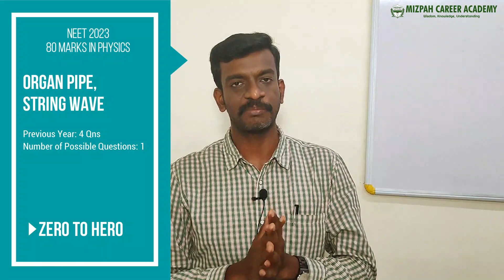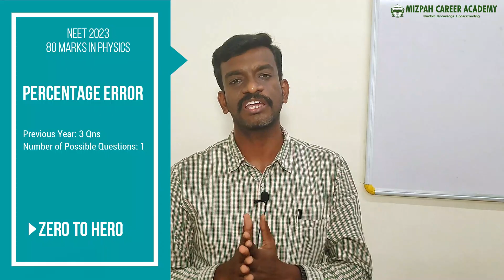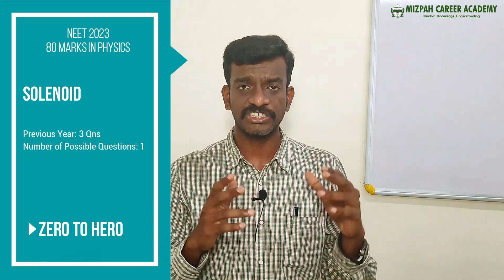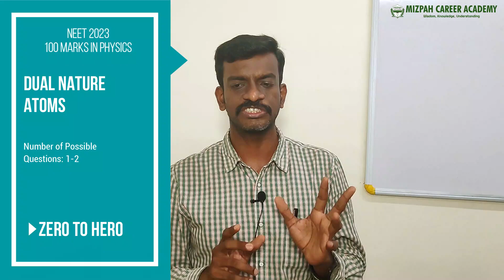NEET 2023 - Physics Most Expected Questions 2023 - Predicting NEET Physics - Easy 100 Marks Strategy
Are you preparing for the NEET 2023 exam? Do you want to score 140+ in Physics? Then, you've come to the right place! In this video, we'll discuss the top 10 Physics topics that are a must-know for NEET 2023. I hope this video clears all your confusion and gives you confidence.

These are the "Do or Die" topics that every NEET aspirant must focus on to secure a good rank in the exam. So, buckle up and get ready to boost your NEET 2023 Physics preparation with these 11 must-know topics!

Most Expected Physics MCQs, NEET Physics 2023, NEET 2023 preparation strategy, Best physics strategy for NEET, How to score 150+ marks in NEET physics?, neet 2023 physics paper, Physics Do or Die Topics for NEET 2023, Can I crack NEET 2023 starting from now?, 25 Sure Shot Questions for NEET 2023, neet predicted question paper 2023, sure shot questions for neet 2023
நீட் தேர்வில் குறைந்த மதிப்பெண் பெற்றவர்களின் கவனத்திற்கு - Low Fees Deemed Universities in Tamil Nadu for Low NEET Marks
Google Form for MBBS Guidance

At Mizpah Career Academy, we provide coaching for NEET, JEE, CUET, and GATE examinations. Mizpah Career Academy is located in Ganapathy, Coimbatore. We have both offline and online classes for NEET and JEE 2023. Admissions are open for 1 year and 2 years for regular weekdays courses and weekend courses. Only one batch is remaining so very Limited Seas are available.
For Admissions
Daniel Pradeep
The video answers the following queries:

NEET UG 2023 Registration: Are You Prepared with These Documents?
what are all the documents required for NEET UG 2023 registration
Will NEET UG 2023 be postponed?
Can I score 650+ in NEET in 7 months?
Can I score 680 in NEET without coaching?
Is NEET 2023 hard or easy?
How to crack NEET 2023 exam on the first attempt
Qualify NEET On the First Attempt

I am Daniel Pradeep who is a Research Scholar and I have more than 8 years of experience in Engineering Teaching. Choosing the right career after your higher secondary is the most important decision that you will make! Daniel Hub Academy will help you to choose the best career by giving detailed information about the various best courses available in your region and worldwide! We are helping students willing to become doctors by sharing vital guidance and information. Whether it is MBBS or BDS or any Paramedical Course, we have the information that you need! This channel is created to guide students to make a clear decision on their career by providing guidance in Tamil and also to make the young people understand the engineering concepts in Tamil. Let's Hope for the Best!

கற்பித்து கல் !
மகிழ்வித்து மகிழ் !!